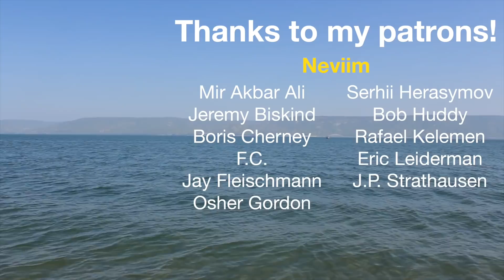Jesus' Galilee | Jewish History on the Road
A socioeconomic and political overview of the circumstances under which Christianity first arose in the Tetrarchy of the Galilee. Filmed in Nazareth, Mishmar HaEmek, and Tiberias in late March and early April of 2022.